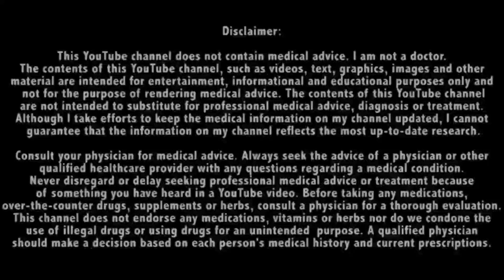Best Gaining Stack for beginners | Muscle Gaining stack